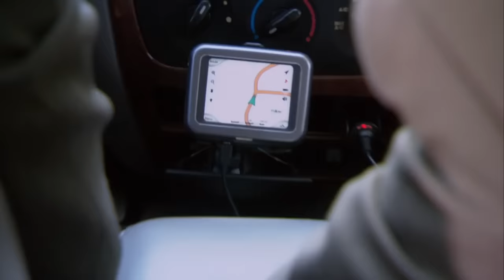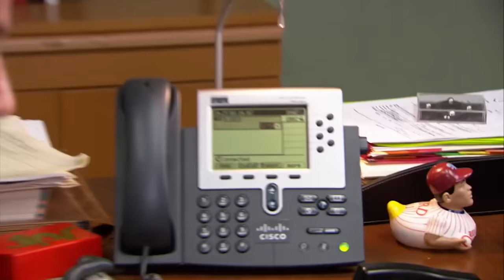best of michael scott's car | The Office US | Comedy Bites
It's britney... Check out our favourite moments of Michael Scott's car - from hitting Meredith (sorry Meredith) to driving into a f***ing lake, it's here.

Check out the official Peacock YouTube Channel:

 / peacocktv

The Office U.S.:

 / theofficeus

Parks and Recreation:

 / parksandrecreation

Brooklyn Nine-Nine:

 / brooklynninenineofficial